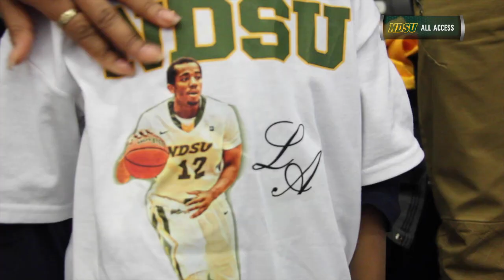Alexander Lifts NDSU Men's Basketball to 25th Straight Home Win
On senior day, Lawrence Alexander scored a game-high 27 points to help the Bison finish the regular season undefeated at home beating Fort Wayne 66-62 on Saturday, February 21, 2015.